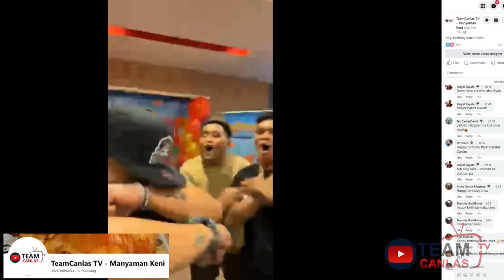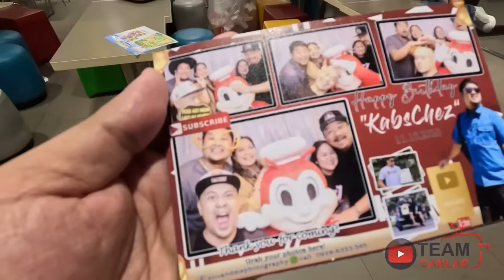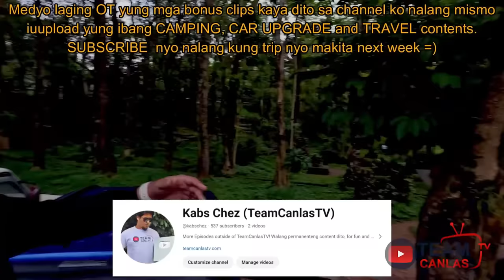Lechon Paksiw na "HINDI LEFTOVER!" Para sa BIRTHDAY ni Kabs Chez! Paano GUMAWA ng LECHON SARSA?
Paano gumawa ng Lechon Sauce para sa Lechon Paksiw! Ito ang birthday Episode natin this year! Maglelechon tayo para may gamitin tayo sa paksiw, kaya ito ang tinawag naming LECHON PAKSIW na HINDI LEFTOVER!

Available na ang aming Team Canlas Shirts sa Shoppe! (Link sa baba)